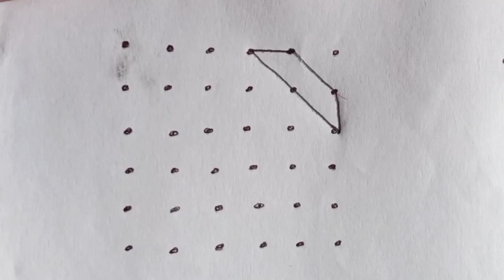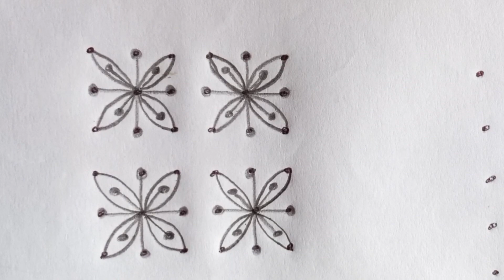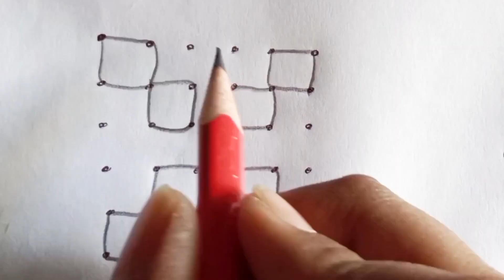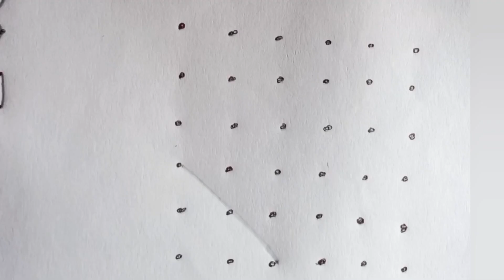6×6 Easy rangoli designs | Simple rangoli designs